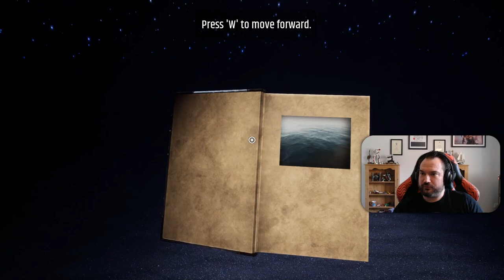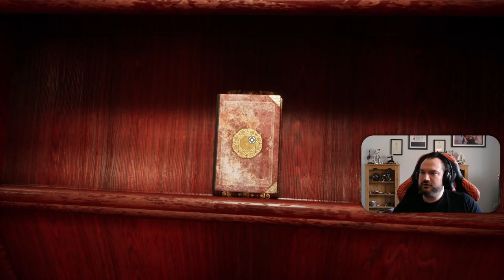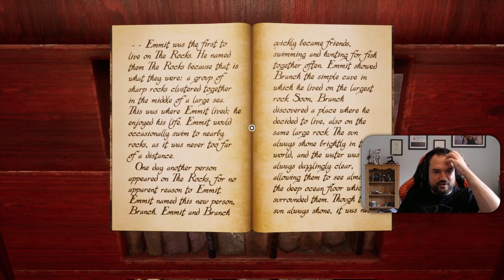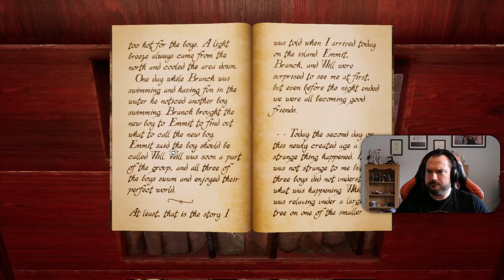Let's Play Myst (2021) | Part 1 | Blind Let's Play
Welcome to my Let's Play of Myst (2021)! In this video, I'll be taking you on a journey to the mysterious island of Myst. As I explore this beautiful and enigmatic place, I'll be showing you all the stunning visuals and captivating soundscapes that this game has to offer.

However, my adventure won't be without its challenges. Almost immediately, I get stuck on a puzzle that seems to have no solution. But don't worry, I won't give up that easily! I'll be scouring every inch of the island, breaking generators, pulling switches which appear to do nothing, and searching for clues and trying different approaches until I finally crack the code.

So join me on this immersive and entertaining Let's Play of Myst (2021) and let's see if we can solve this puzzle together!